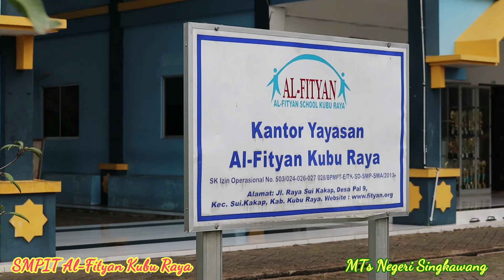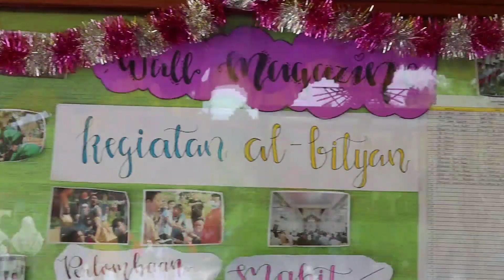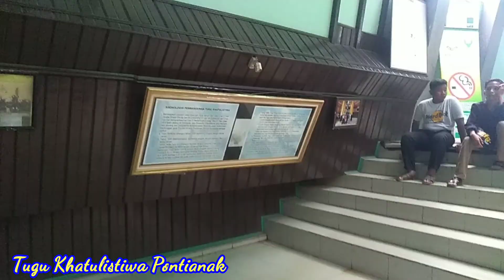Wisata Edukasi MTs Negeri Singkawang (Kamis, 14 November 2019)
Wisata Edukasi MTs Negeri Singkawang
Kamis, 14 November 2019
Route:
1. Sholat Shubuh di Masjid Rayyana Ponpes
    Darussalam Sengkubang
2. Dhuha di Masjid Mujahidin Pontianak
2. Studi Komparatif di SMPIT Al-Fityan
    Kubu Raya
3. Studi sejarah di Tugu Khatulistiwa
    Pontianak
4. Sholat Maghrib di Masjid Al-Falah
     Mempawah
"Merekah Ukhuwah, Meraih Prestasi"